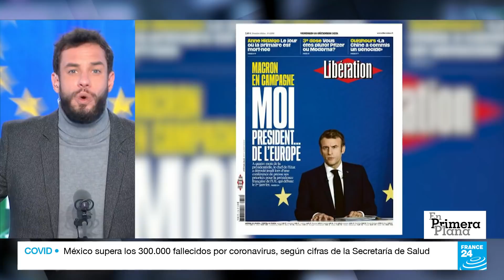Francia quiere impulsar la soberanía estratégica de la Unión Europea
Francia recoge el testigo de la presidencia semestral rotatoria de la Unión Europea y aunque los planes de Macron se resumen en el objetivo de lograr una Europa soberana y autónoma estratégicamente, a nadie se le escapa que esta presidencia coincide plenamente con las elecciones en abril para elegir al nuevo inquilino del Elíseo. Para muchos, la influencia de Macron en Europa se hace ahora más evidente después de que se haya ido la excanciller alemana, Angela Merkel.